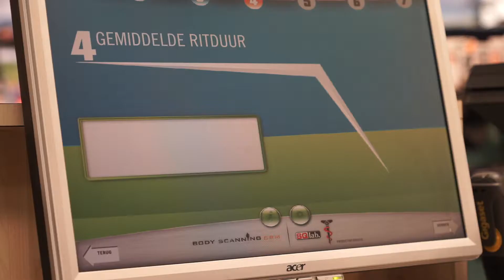Ronald Schot Algemene Bedrijfsvideo